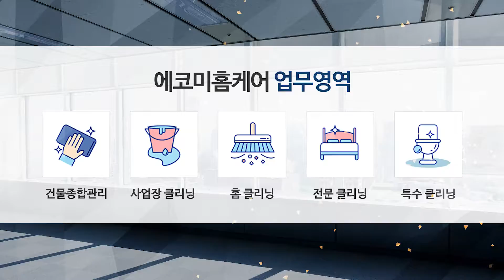금천구청소업체 에코미홈케어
금천구청소업체 에코미홈케어 입니다.